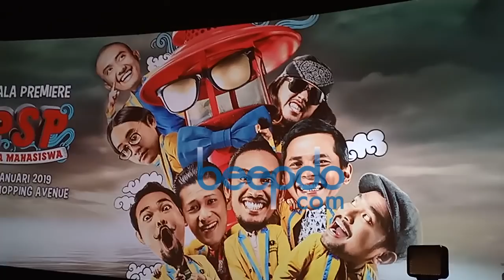Aura Kasih Terlihat Nonton Bareng Suaminya Eryck Amaral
Pasca menikah aura kasih dan Eryck Amaral nonton bareng